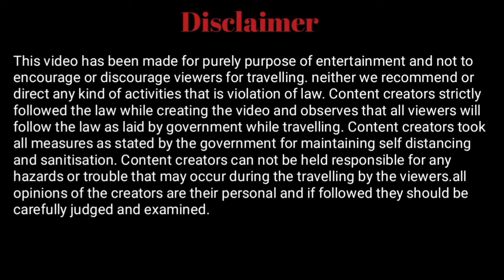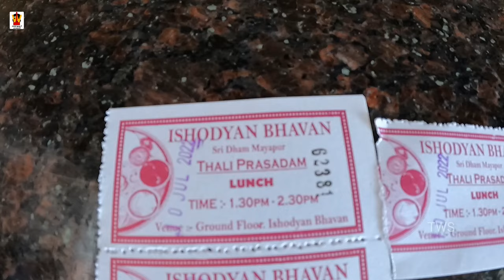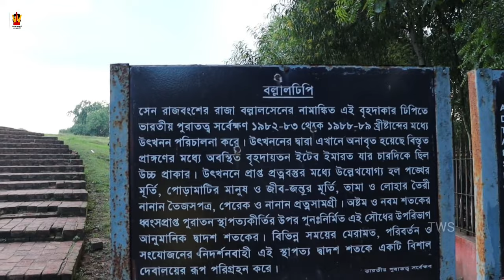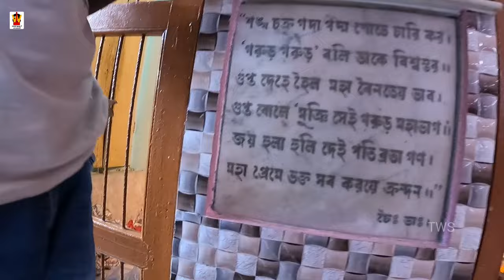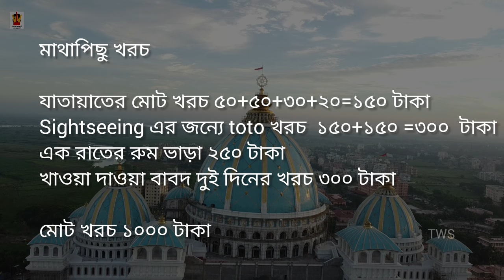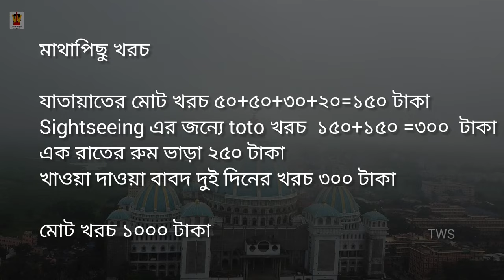মায়াপুর ও নবদ্বীপ ভ্রমণের সম্পূর্ণ তথ্য Mayapur and Nabadwip Travel Guide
In this video I am going to share Mayapur and Nabadwip Travel Guide  with all details. Watch the complete video. Do give a big like to this video in case you liked it, also please do share with maximum friends as possible. I love to read all your comments and questions. In case you have any questions, provide me in the comment section. I hope you will like this video.This video helps you to making a good plan. This YouTube content created by swapna from  @Travel With Swapna

Train Table (Express)

*Howrah To Nabadwip Train*

13063 Howrah BLGT Express

13465 Intercity Express

15961 Kamrup Express

13033 Howrah KIR Express

*Sealdah To Nabadwip JN*

13163 Hare Bazare Express

13141 Teesta Torsha

*Kolkata Station To Nabadwip JN*

13145 KOAA RDP EXPRESS

*Sealdah To Krishnanagar City JN*

03191 SDAH LGL SPL

03183 SDAH LGL PGR

13103 Bhagirathi Express

*Kolkata Station To Krishnanagar City JN*

13113 Hazarduari Express

Your Queries
mayapur iskcon mandir
mayapur hotel
krishnanagar to mayapur by boat
iskcon mayapur life member guest house
mayapur nabadwip tour details
nabadwip hotel,
 মায়াপুর ভ্রমণ
nabadwip tour guide
nabadwip sonar gouranga
nabadwip poramatala
birth place of chaitanya mahaprabhu
nabadwip visiting places
nabadwip travel guide
60 feet gourana statue
kolkata to nabadwip tour
nabadwip tour 2022

ABOUT ME
IMPORTANT NOTE
Important Note: Sometimes all the images/pictures shown in this video belong to the respected owners and not me. I am not the owner of any pictures showed in the video.